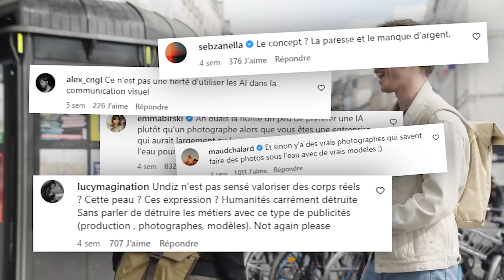Street photo in Paris ft. Faizal Westcott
Ce printemps, j'ai eu la chance de croiser le chemin du talentueux @FaizalWestcott, un photographe américain de talent. Faizal partage sa passion pour la photographie sur YouTube milieu dans lequel il excelle avec des vidéos plus inspirantes les unes que les autres. Il est venu photographier Paris pendant 1 mois. Je ne pouvais pas le laisser partir sans qu'on papote autour d'une petite session street photo pour partager nos regards. J'espère que ça vous plaira !

Cadrage : Raphael Berlucchi
Montage : Djilalli Alloua @djilalli